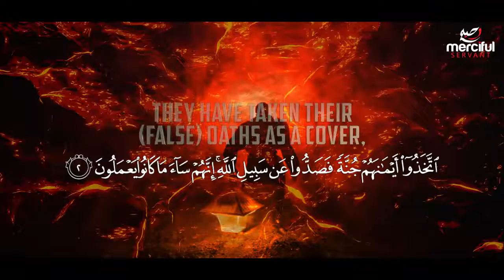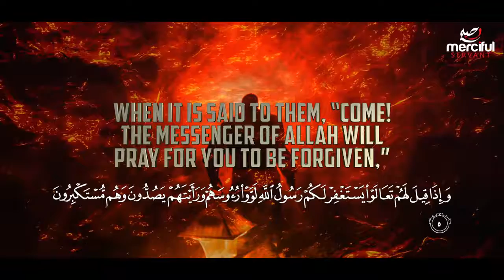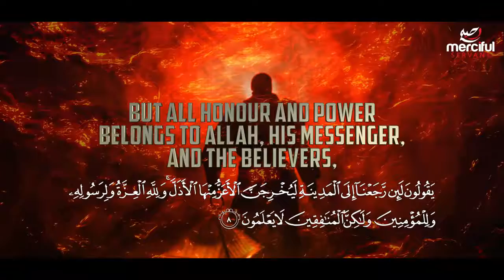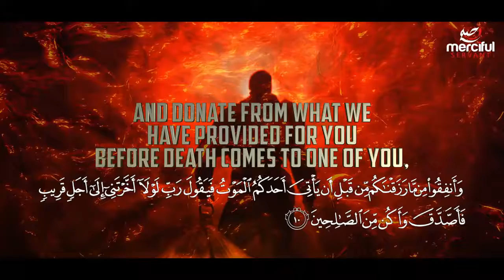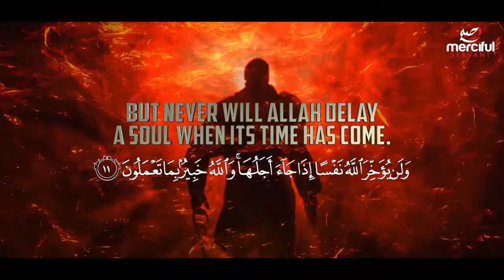THE HYPOCRITES EMOTIONAL QURAN WITH ENGLISH SUBTITALS